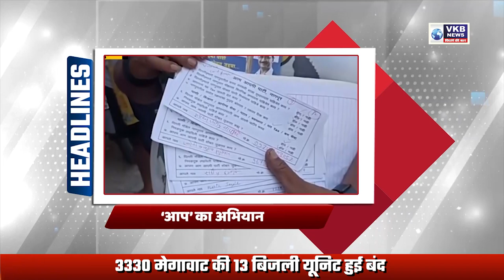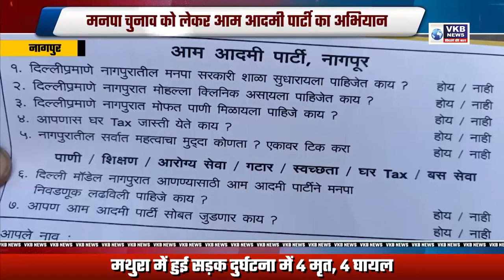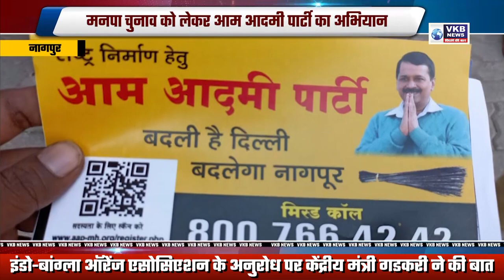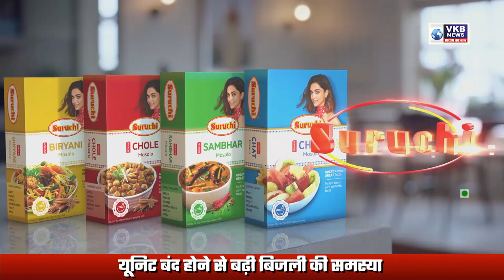हुडकेश्वर मे कुल्हाड़ी से वार कर हत्या